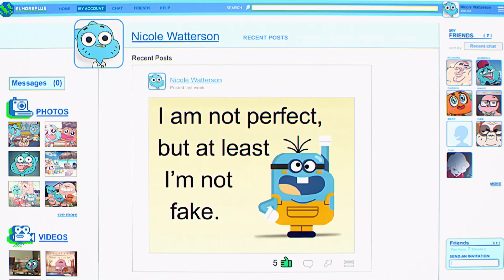🟡 25 Referencias a LOS MINIONS 🍌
¿Qué onda gente? Soy Nico y el día de hoy veremos algunas referencias, parodias, cameos u homenajes a LOS MINIONS

MINIONS  Referencias,
MINIONS References,
MINIONS Homenajes,
MINIONS Tribute,
MINIONS Cameos,
MINIONS  Parodias,
MINIONS Parodies,
MINIONS Easter Egg,

Minions 2,
El origen de Gru,